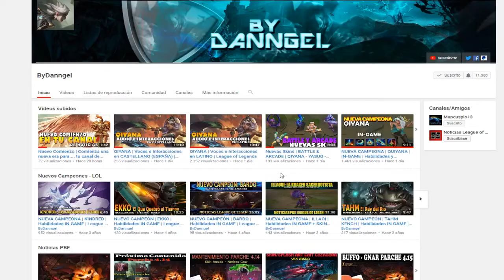Login Theme Screen | ARCADE 2019 **Se viene 2 Skins nuevas adicionales** | League of Legends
Tenemos nuevo login para este evento ARCADE 2019 con nuevas skins vistas en el CICLO! Además con sorpresa 2 skins nuevas!!